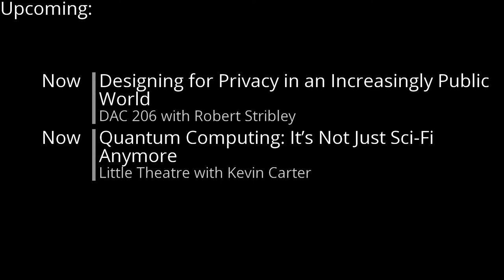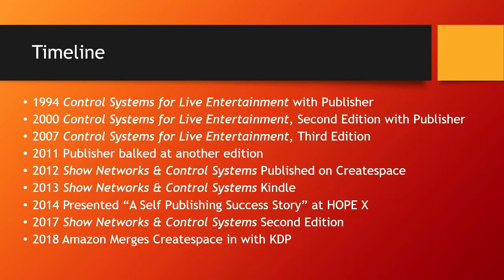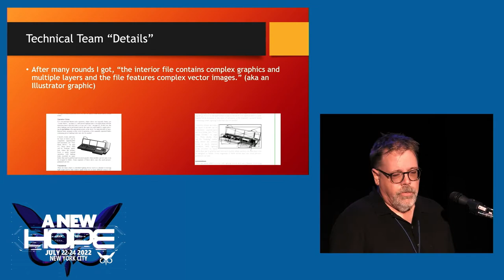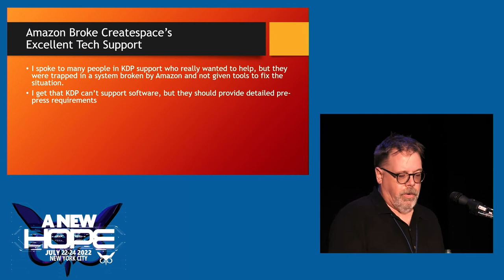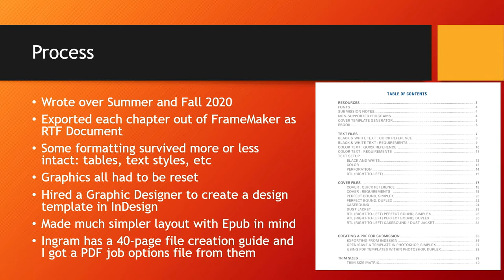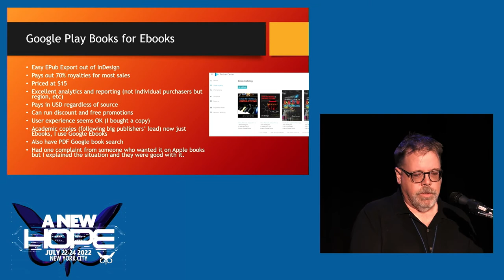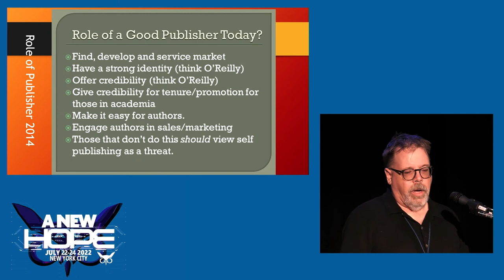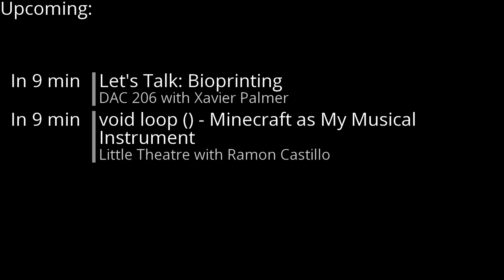A New HOPE (2022): Moving Beyond Amazon Self-Publishing Purgatory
Friday, July 22, 2022: 6:00 pm (DAC 416ABC): Back in 2014 at HOPE X, John did a talk called "A Self-Publishing Success Story" detailing his process moving a book from a publisher to self-publishing on Createspace/Amazon. He had a good run on Amazon, updating the book again in 2017. Then, in 2018, Amazon merged Createspace into its "Kindle Desktop Publishing" (KDP) platform. In 2020, John decided to update several paragraphs in the 475-page book, and this attempt at a simple text change led to his book being stranded in a virtual, dystopian Amazon purgatory. The only reasonable way out was to abandon Amazon KDP altogether. This led to moving everything over to IngramSpark for print copies, Google Play Books for EBooks, and DPD for individually watermarked, DRM-free PDFs.

In this talk, John will discuss the horrors of his Amazon nightmare, successfully moving onward, the self-publishing process in 2022, and the economic aspects of his recent self-publishing experiences.

John Huntington